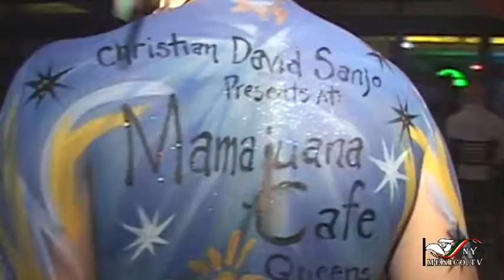MARGARITA NYMEXICOTV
"WORLD OF MARGARITA" is an umbrella of unique talents behind one Woman. Piano, Acting, Modeling and Fitness are an array of gifts that Margarita is blessed with and will now share with the rest of the world.

Margarita attended LaGuardia High School of Music and Performing Arts. She then attended Fordham University and graduated with a degree in Communications Music/Media/Film.

Margarita is a classically trained pianist that has been playing for 20 years. She has performed at Carnegie Hall, Fordham University, Lincoln Center and Steinway Hall. She teaches the piano and performs at weddings, churches, corporate and private events. She has modeled in several calendars, fashion shows, print ads and has been part of tons of movies and television shows.

Margarita utilizes her exceptional motivating and innate relationship building skills to help others lead healthier lives. She loves Fitness and encourages others to get back into shape and reverse aging.

Besides her many artistic qualities, Margarita is a humorous person that enjoys all the simple things in life. A walk on the beach, a run in the park or quality time with her family and friends makes her happy.

Margarita is a true gem of talent, brains and beauty. Through her generosity towards others, her passion for music, her artistic abilities of acting and modeling she is building an empire, which is the "WORLD OF MARGARITA."